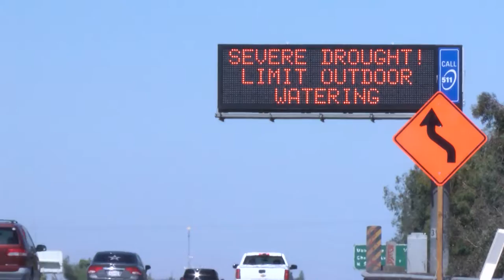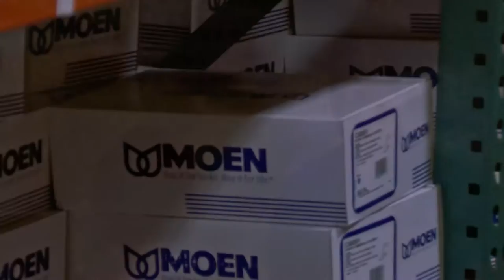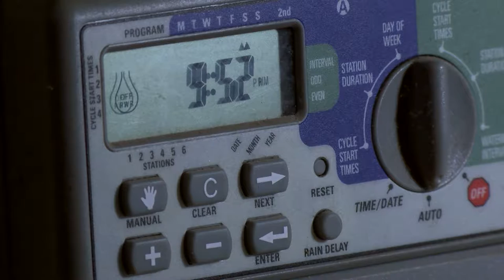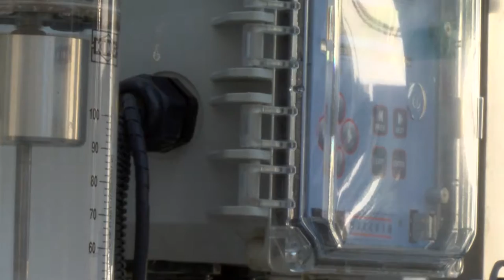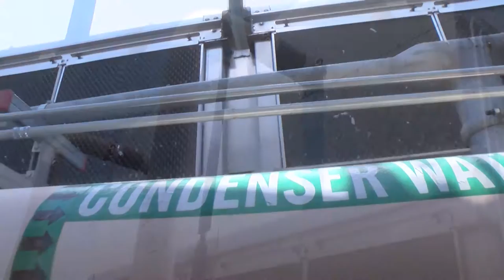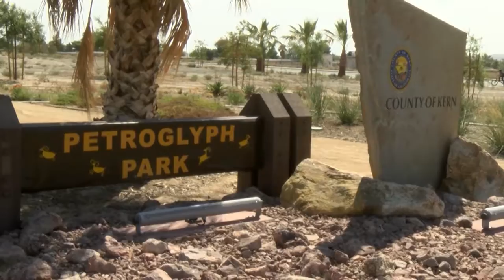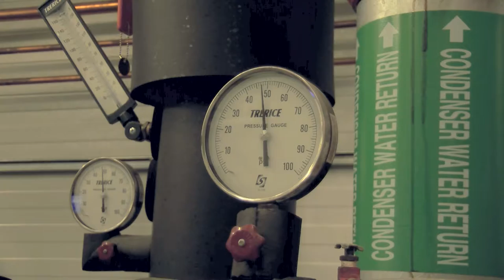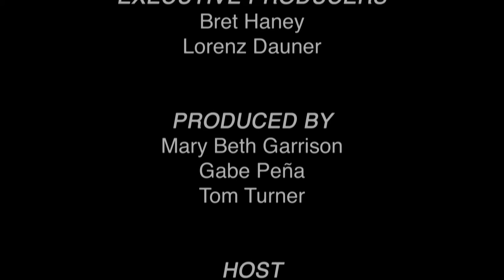Inside Kern - County Water Usage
Inside Kern - s02e03

This episode focuses on the County’s water conservation efforts, introduces us to xeriscaping at Petroglyph Park in Ridgecrest, and provides tips for conserving water. The Inside Kern series showcases various County services and departments.